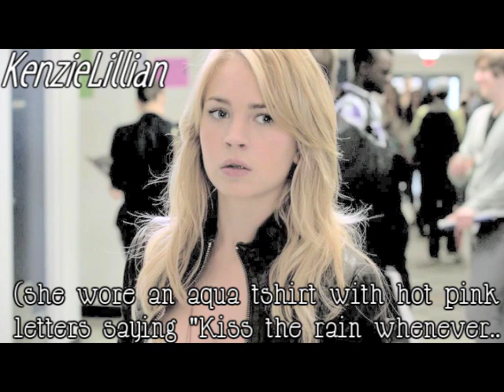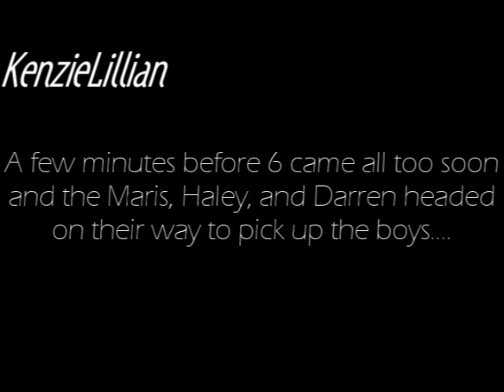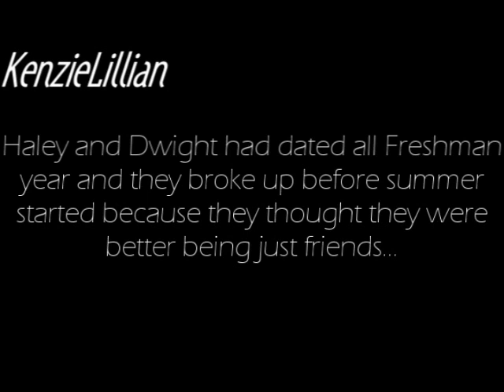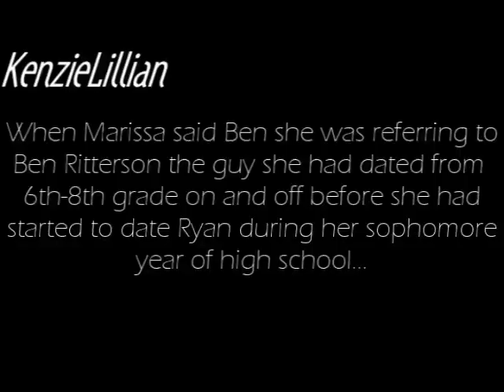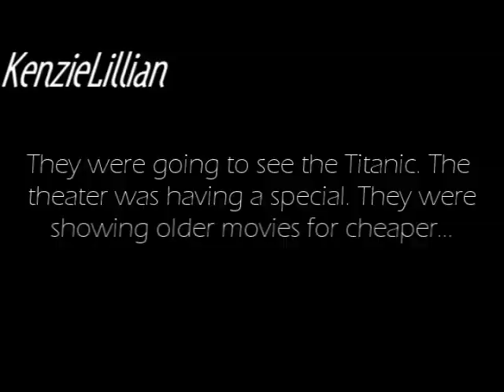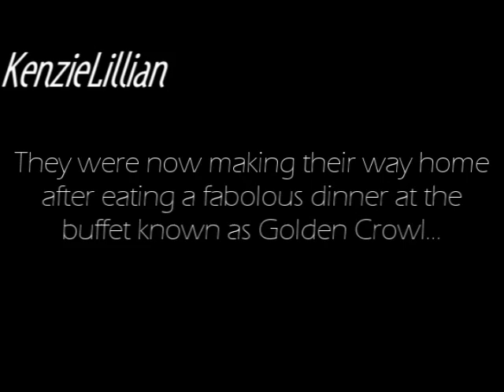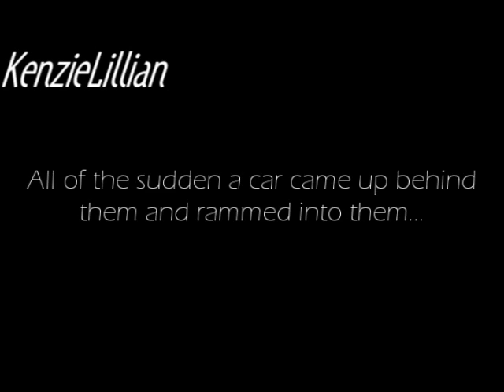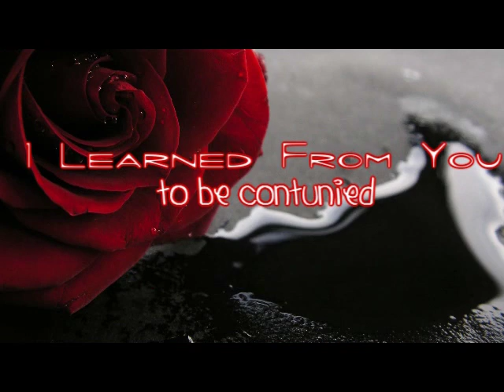I learned from you part 1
heyy guys so here is the first part of a new story (well its was written a long time ago) but its a new one Im posting. anyways the amazing intro was made by SweetHeartIntros or xGlitterLilyx and i made the outro:) if you have any questions just askk!!